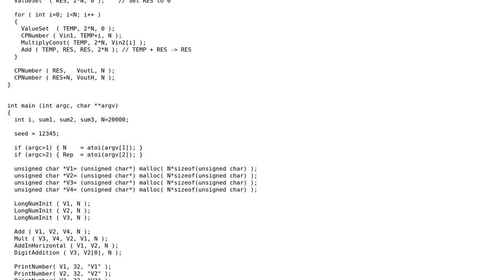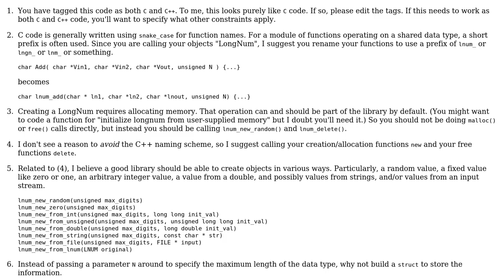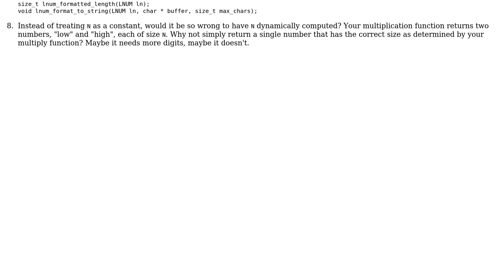Code Review: Large number stored as vector, increase performance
With thanks & praise to God, and with thanks to the many people who have made this project possible! | Content (except music & images) licensed under CC BY-SA | Music | Images & others | With thanks to user ? user John user aghast and the Stack Exchange Network Trademarks are property of their respective owners. You are responsible for your own actions.